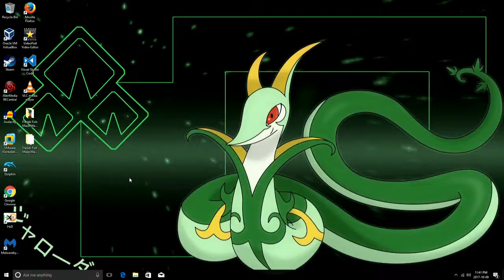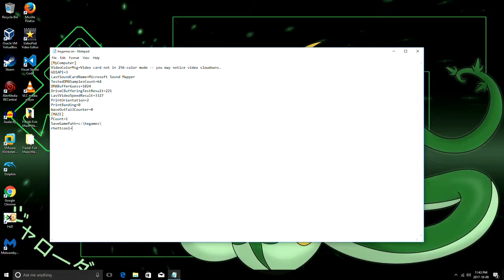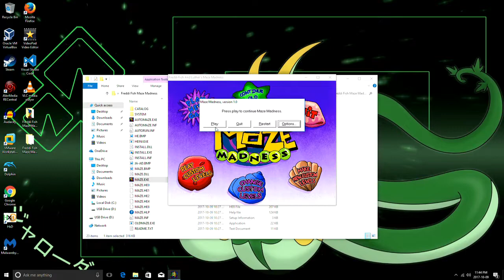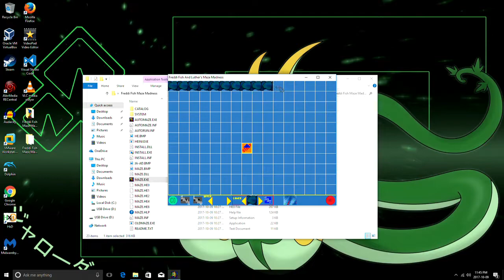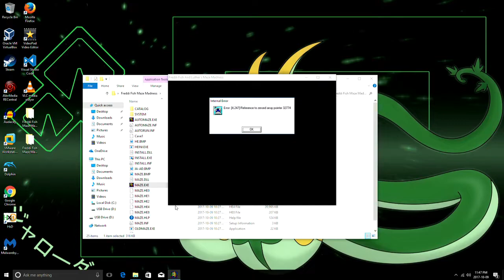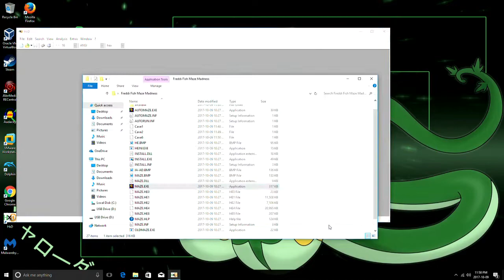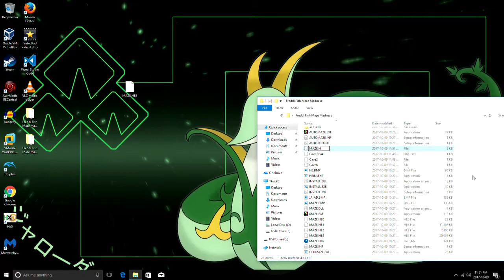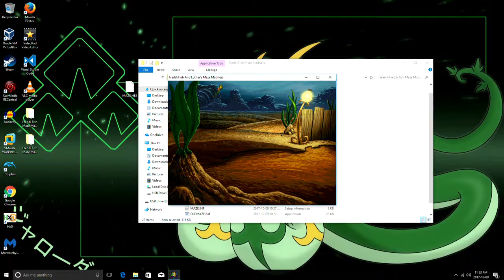Freddi Fish Maze Madness Developer Level Editor Tutorial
Here's how you get the developer level editor up and running. And on 64-bit processors to boot.
Also, here are some templates for each type of level. They have the correct background and some "border" tiles for each type of level.